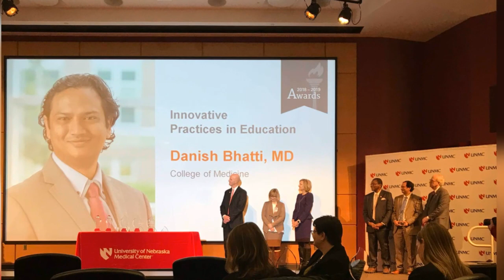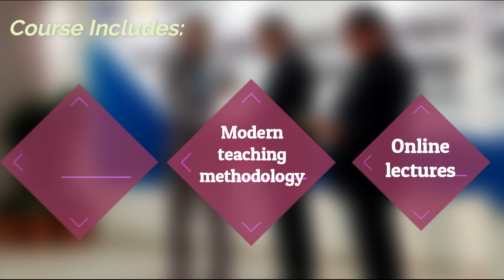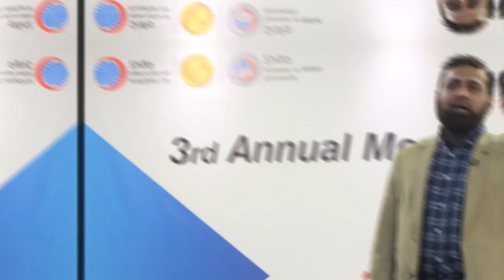Minifellowship in Movement Disorders Course Promo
This is the promo of Minifellowship in Movement Disorders Course. Highlighting the importance of Minifellowship in MD Course, talking about course challenges, recommendations, feedback by students of Dr. Danish Bhatti MD.